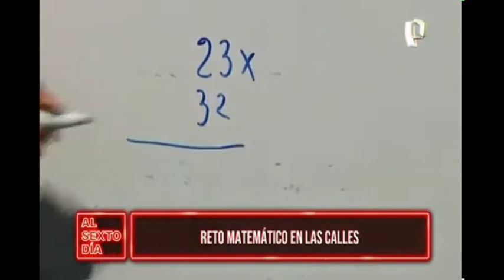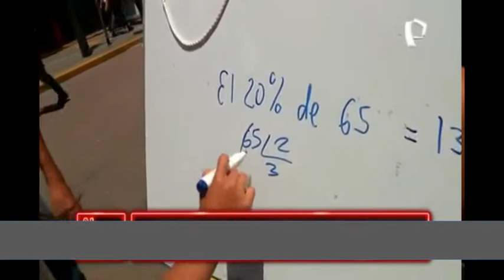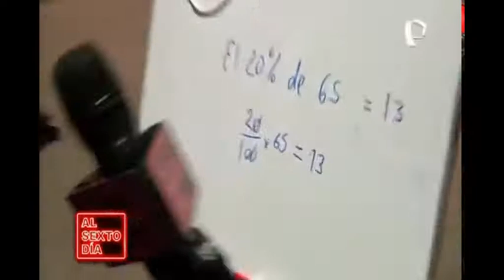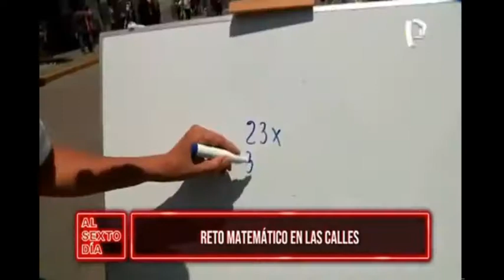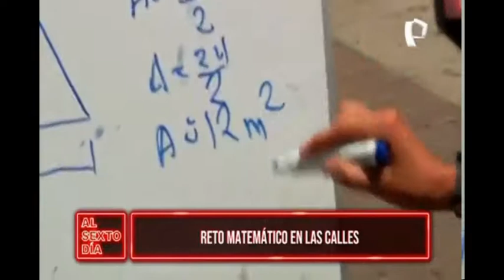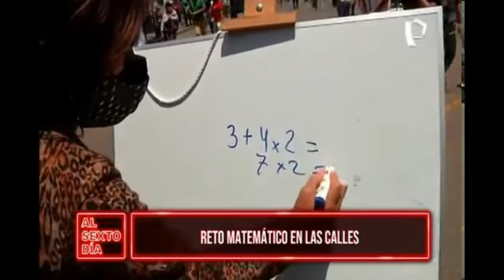RETO MATEMÁTICO EN GAMARRA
Gracias al programa Al sexto día, nos fuimos al emporio comercial de Gamarra ,a ver que tal está la gente en matemática.
Como verán mi interés está centrado en que interpreten sus respuestas, en darles significado. La matemática no es solo operar, las operaciones finalmente las puede hacer una calculadora, con más eficacia que nosotros., Lo realmente importantes es interpretar los resultados, saber cómo se obtiene una formula o por que funciona un determinado procedimiento.
Fue divertido , espero que después de verlo sepan cuál es el descuento equivalente a dos descuentos sucesivos de 20%.